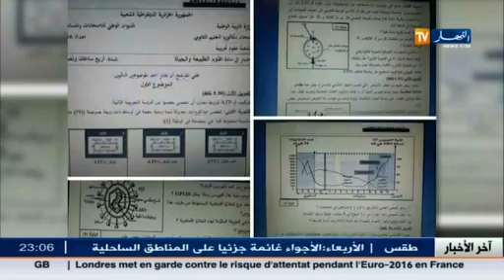تربية: مخطط إستعجالي إستباقي لتفادي تسريب ثاني في الدورة الإستثنائية